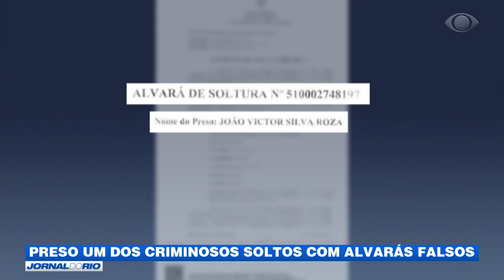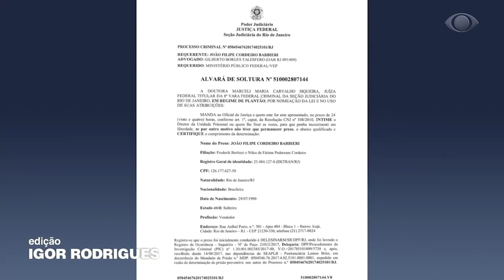Um dos criminosos solto com alvará falso é preso novamente no Rio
A Secretaria de Administração Penitenciária prendeu João Victor Roza, que saiu no ano passado com um alvará de soltura falso